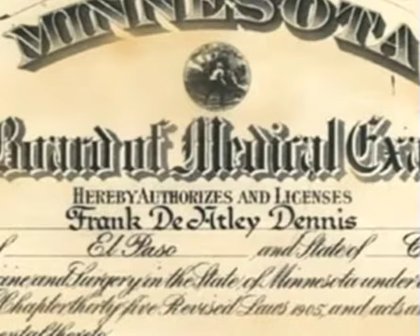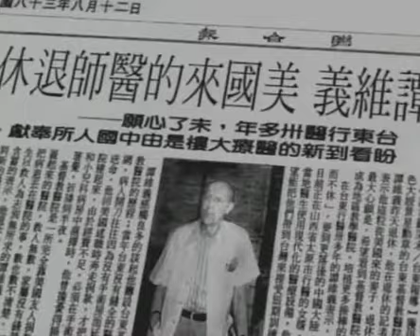台东基督教医院 Taiwan- Taitung Christian Hospital